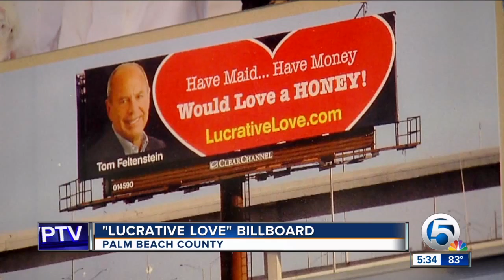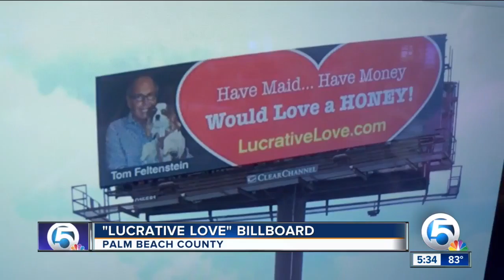'Lucrative Love' is the message behind an eye-catching billboard spotted along I-95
A Palm Beach man is behind an eye-catching billboard spotted along I-95. Tom Feltenstein ordered a billboard that says "Have Maid... Have Money... Would love a HONEY!" The ad is for his book.